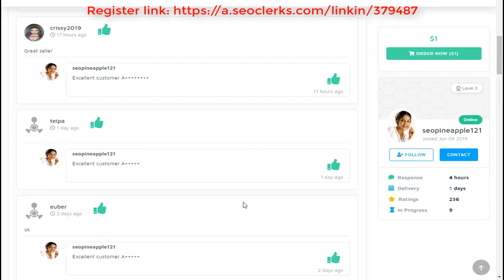How to get 10,000 YouTube Video promotion with Lifetime Non Drop Views Guarantee for $1 on seoclerks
Get Instant 10000 Views In Social Media Videos for $1

Buy This Gig